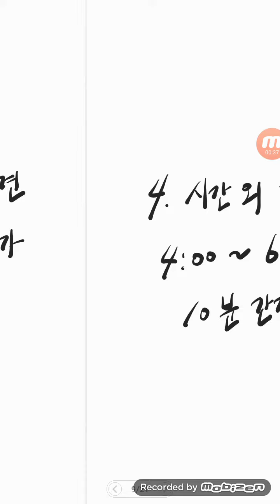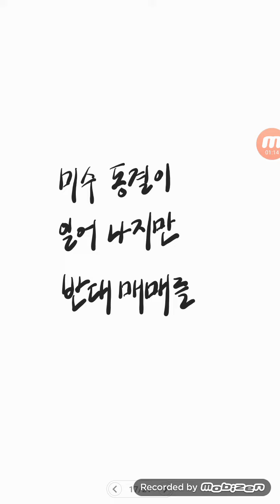주식 미수 물량 처리방법 5가지